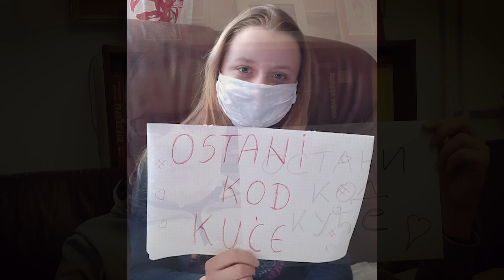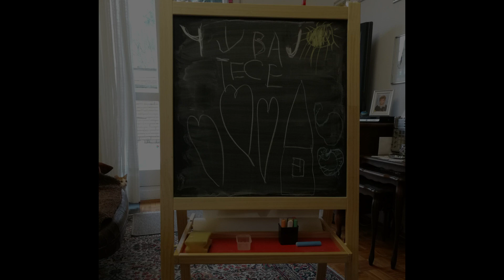Branko Rio - Ostani kod kuće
Follow Branko Rio

Credits:
Text: Branko Rio
Arr: Branko Rio
Directed by: Bogi

Category Music

Lyrics:

OSTANI KOD KUĆE

Pomisli na decu,
Razmisli o svemu
Pomisli na sve nas
Ja znam da ti je teško
I ja se stvarno trudim
Da čuješ moj glas

Možda smo daleko
Al' srca su nam blizu
Najbolje da zajedno
Sad prebrodimo krizu
Koliko će da traje
To niko sada ne zna
Kada ti je teško
Tad nek se čuje pesma

Ostani kod kuće
Uradi najbolje
Ostani kod kuće
Zaštiti svoje voljene
Ostani kod kuće
Jer neko drugi to ne može
Ostani kod kuće
U sebi nađi i daj ono najbolje

Svega ti je dosta
I više preko glave
Al' ovo nije jeftin
Film užasa i strave
Svuda je sad loše
I može biti gore
Ako ne pustimo
Doktore da se sa tim bore